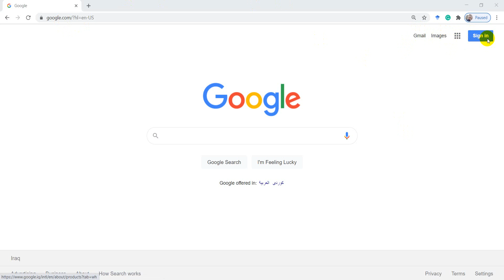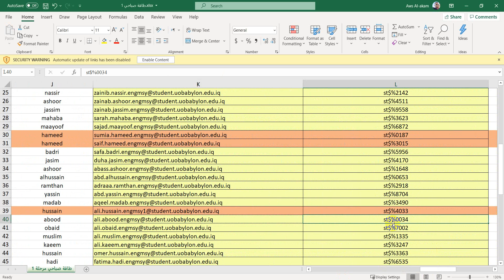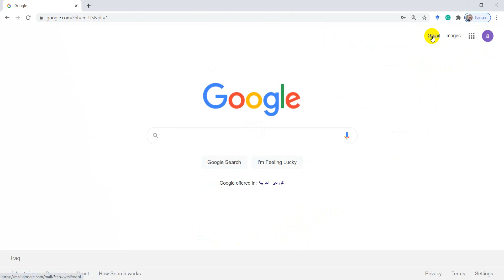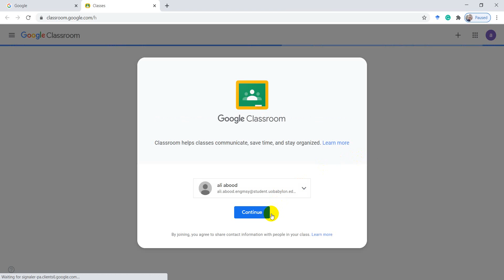تسجيل الدخول الى حسابات كوكل باستخدام البريد الجامعي